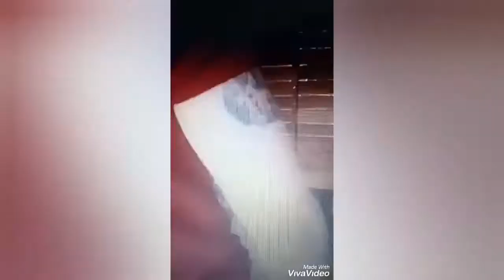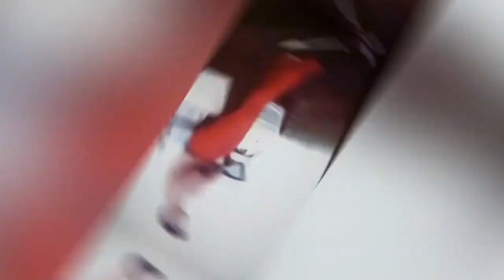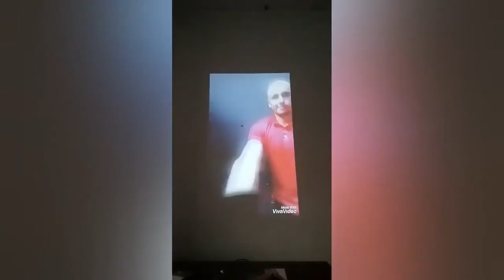Ziemba - Wałcz - ZWA - Zetdabliuej (video)